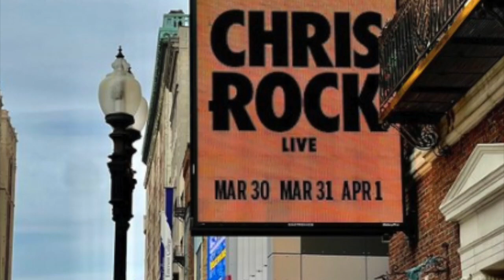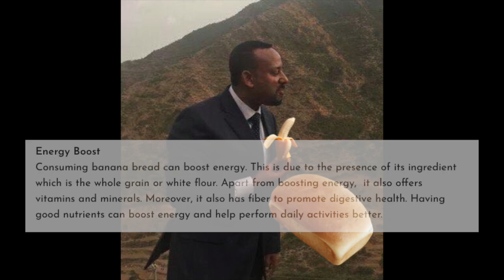Ethiopia: ክሪስ ሮክ ለመጀመሪያ ግዜ ስለ ዊል ስሚዝ ተናገረ | ጠሚ አብይ ሙዝ በዳቦ ንግግራቸው እየተቀለደባቸው ነው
Addis out Media Provides wide range of programs on News, Entertainment and other Ethiopian related issues. We produce Original, reliable contents about Ethiopia. Well prepared information for Ethiopians in every corner of the globe. We would like to thank you for choosing our Channel.

ክሪስ ሮክ ለመጀመሪያ ግዜ ተናገረ / Chris rock responds for the first time after the oscar incident in Boston .
ባለፈው እሁድ በተካሄደው የ ዘጠና ሰባተኛው የ ኦስካር ሽልማት ላይ በተከሰተው ያልተጠበቀ ክስተት ዛሬም አነጋጋሪ ሆኖ ቀጥሏል። ባለቤቴን ጃዳ ስሚዝ ፒንኬትን በቀልድህ ዘልፈህብኛል በማለት የሙያ ባለደረባውን ክሪስሮክን በጥፊ ያቀመሰው ዊል ስሚዝ በያቅታጣጫው ትችት እያስተናገደ ነው። ተመችዊ ክሪስ ሮክም ለመጀመሪያ ግዜ ዝምታውን ሰብሯል።

በቦስተን በነበረው የ ኮሜዲ ምሽት ፕሮግራም ላይ ስለ ተከሰተው ነገር እንዲህ ብሏል። እስካሁን ስለሆነው ነገር እያሰላሰልኩ ነው። ወደፊት ስለተፈጠረው ነገር አብራራለው ለዛሬ ግን የተዘጋጀውብትን ቀልዶች አቀርባለው፣ ስለተፈጠረው ነገር ለመስማት የመጣችው ካላችው አሁን ምንም ማለት አልችልም ብሏል። በተያያዘ ዜና ዊል ስሚዝ ለመጀመሪያ ግዜ በቀጥታ ይቅርታ ጠይቆታል። በ ኢንስታግራሙ ባሰፈረው ጹሁፍ እንዲህ ብሏል

ክሪስ በይፋ ይቅርታ ልጠይቅ ህ  እፈልጋለሁ። ከመስመር ውጪ ነበርኩ ተሳስቻለውም በድርግቴም አፍሬአለሁ ፣ ያረኩት ነገር መሆን የምፈልገውን ሰው የሚያመለክት አልነበረም። በፍቅር እና በደግነት ዓለም ውስጥ ለዓመፅ ቦታ የለም። የ ዊል ስሚዝ ባለቤትም ስለትፈጠረው ነገር ይህንን ብላለች

ይህ ወቅት የመፈወስ ወቅት ነው እና እኔም ለዚ ተዘጋጅቻለው። በማለት ተናግራለች። በመጨረሻም እስካር ያሸነፈው ዊል ስሚዝ ክስ ሊመሰረትበት እነደሆነ ተሰምቷል። የሽልማቱን ዝግጅት ያዘጋጁት ቡድኖች ስለሁኔታው ተጠይቀው ሁኔታው ከተፈጠረ በሗላ ለዊልስሚዝ ጥያቄ አቅርበንለታል ፕሮግራሙን ለቆ እንዲወጣ ነገር ግን አሻፈረኝ ብሎ እምቢ ብሎናል ብለወል፣ በተጨማሪም አዘጋጁ

 ዊል ስሚዝ በሚቀጥለው አስራ አምስት ቀናቶች ምክኒያቱን በጹሁፍ እንዲያስገባና ቦርዱ በ አፕሪል አስራ ስምንት ሲሰበሰብ ውሳኔ ላይ እንደሚደርስ ምናልባትም ዊል ስሚዝ የ ኦስካር ሽልማቱን ሊነጠቅ እንደሚችል ምልክቶች ታይተዋል። እስካሁን ክሪስ ሮክ ዊል ስሚዝን እንዳልከሰሰው ታውቋል ቢከሰው ግን በብዙ ሚልዮኖች ካሳ ሊያገኝ እንደሚችል ተነግሯል።

PM Abiy spoke about Banana and bread issues
ሰሞኑን የፌስቡክ፣ ትዊተር ቲክቶክና እንስታግራም ሼር የተደረገ ቪድዮ ነው። ጠሚው በ አንድ የመስክ ጉብኝታቸው የተናገሩት ነው የተባለው። እንጀራ በወጥ የግድ አይደለም ሙዝ ካል ስንዴ ካለ ዳቦ እየጋገርን ሙዝ በዳቦ መብላት እንችላለን ብለዋል። ይህን ለማለት የፈለጉት ምንን አስመልክቶ እንደሆነ ባይታውቅም የንሮ ውድነቱን ለመከላከል የቀረበ ሃሳብ ይመስላል።

ኢትዮዽያዊያን ለኑሮ ውደነቱ የቀረበላቸው መፍት ሄ ሙዝ በዳቦ መሆኑ በመገረም ሲስቁ ሲቀልዱ ታይተዋል። ምስሉ ከ ሶስት ወራቶች በፊት የተቀረጸ ሲሆን ነገር ግን አሁን እየተባባሰ ለመጣው ንሮ የተሰጥ መልስ ይሆናል ተብሎ ብደጋሚ በሰፊው እየተዘዋወረ ነው። መንግስት ለንሮ ውድነቱ እየሰጠ ያለው መልሶች መፍት ሄ እያመጡ እንዳልሆነና አጥጋቢ እንዳልሆኑ ለማሳየት ታስቦ የቀረበ ቀልድና ቁምነገር አዘል ምስል ነው። ሙዝ በዳቦ ጠሚው እንዳሉት በልቶ መኖር ይቻላል ወይ ለሚለው መልስ እስካሁን ሙዝ ብዳቦ ብቻ እየበላ የሚኖር ሃገር የለም።
ሙዝ በዳቦ መብላት ያሉት ዋና ዋና ጥቅሞች ውስጥ አራቱ እነዚ ናቸው
1. ከፍተኛ ፕሮቲን እንድናገኝ ያረጋል
2. ለልብ ጤና ይጠቅማል
3. እነርጂ እንድናገኝ ይረዳናል
4. ጠናማ ፋት እንድናገኝ ይጠቅመናል።

በመጨረሻም አሪፍ የአርባ ምንጭ ሙዝ በኪሎ አርባ ብር በ አቭሬጅ እየተሸጠ ነው ዳቦ ከ አማስት ብር ጀምሮ ባለው ክብደት ገበያ ላይ ይገኛል።

Ethiopia: ክሪስ ሮክ ለመጀመሪያ ግዜ ዊል ስሚዝ ስላቀመሰው ጥፊ ተናገረ | ጠሚ አብይ ሙዝ በዳቦ ንግግራቸው እየተቀለደባቸው ነው